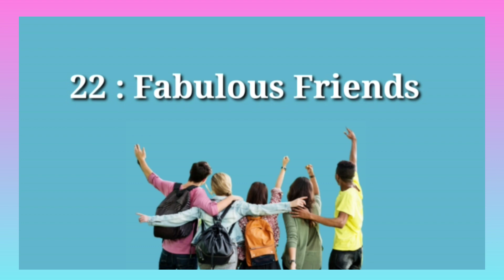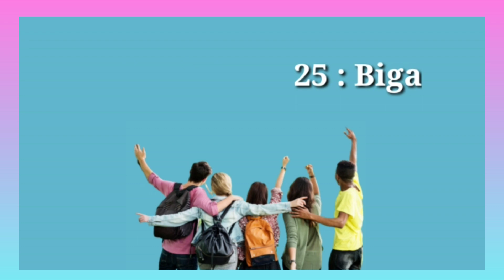New Whatsapp Group Name For Friends | Best Whatsapp Group Name Ideas 2023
Hello 👋
          Friends 😊🤗

Welcome To Trick YouTube channel ╰ •😊• ╯

Trick
Whatsapp group name
Best. WhatsApp group name 😅